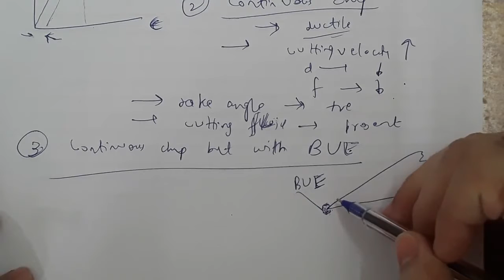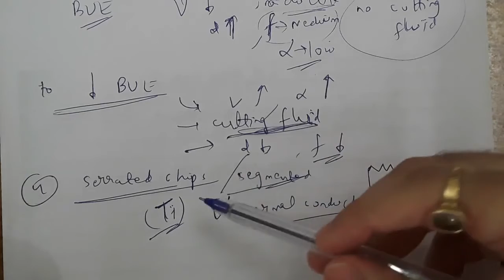Manufacturing Engineering | Lec-09 | Types of Chips in Metal Cutting | Target IES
Subject - Manufacturing Engineering
Topic - Types of Chips in Metal Cutting
Faculty - Akanksh Vashishtha [ESE-2019, AIR-20]